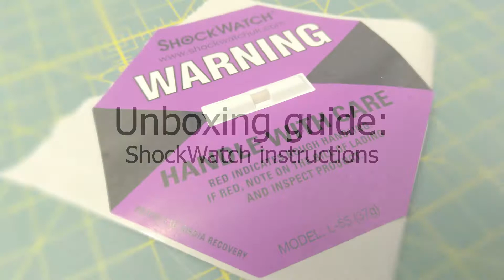Packing Guide: ShockWatch impact indicator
This video demonstrates how the ShockWatch impact indicator is used to ensure your laser is delivered intact and working. Please note that this video is for demonstration purposes only, and the exact packaging for the laser may vary between models.